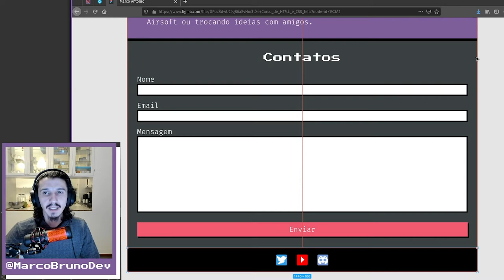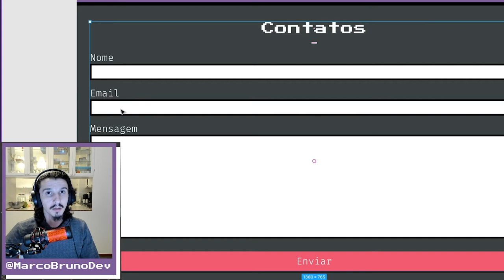Desafios top top top do Módulo 06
Bora para os desafios!